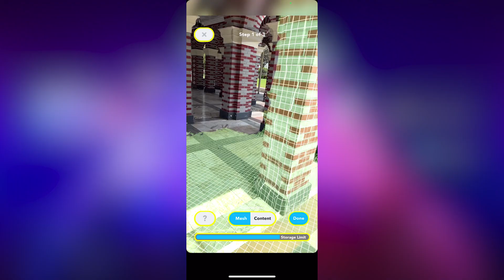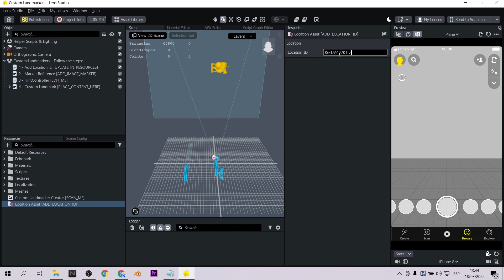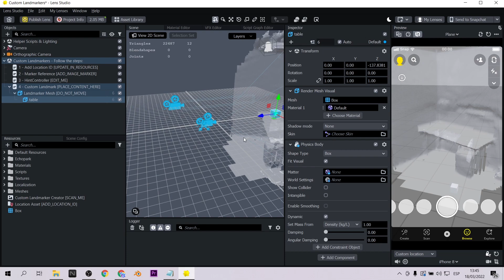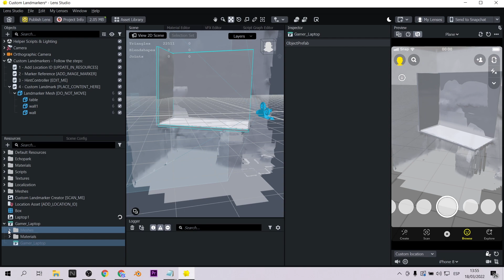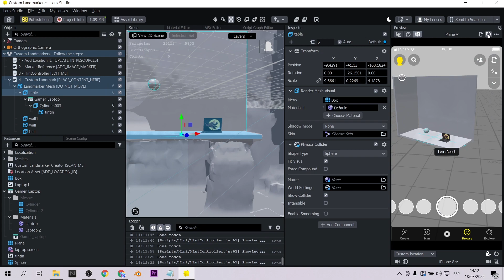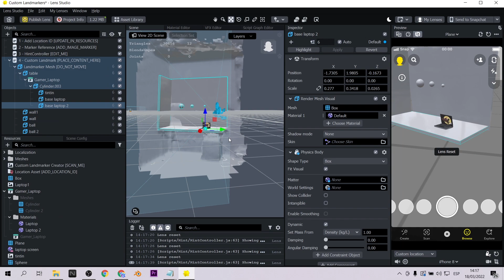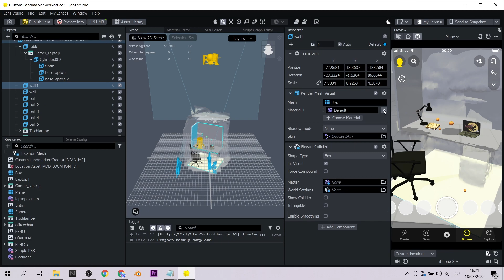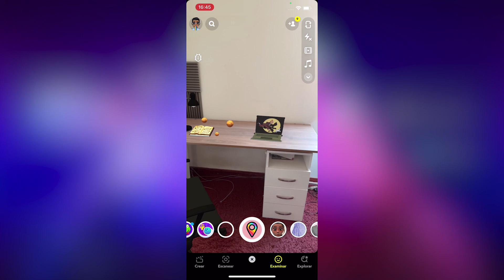Crea Realidad Aumentada en áreas públicas con Custom Landmarker de Lens Studio (EN Captions)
Hola! La nueva actualización de Lens Studio trae potentes funcionalidades. Hoy les quiero hablar una de las plantillas que más me encanta: Custom Landmarker que es la propiedad de escanear cualquier lugar de tu ciudad (fachada, monumento) y agregarle objetos virtuales! Tenemos un gran poder gracias a la realidad aumentada y Lens Studio de Snapchat.
Hello! The new update of Lens Studio brings powerful features. Today I want to talk to you about one of the templates that I love the most: Custom Landmarker which is the property to scan any place in your city (facade, monument) and add virtual objects to it! We have a great tool thanks to augmented reality and Snapchat's Lens Studio.

Mi VR / AR software y hardware:
⚡ Oculus Quest
⚡ Aryzon
⚡ Zapbox
⚡ Merge Cube